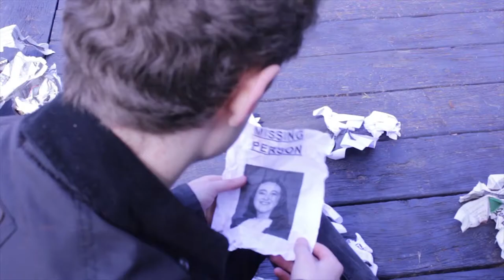Horror Film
Gabe and Lizzie